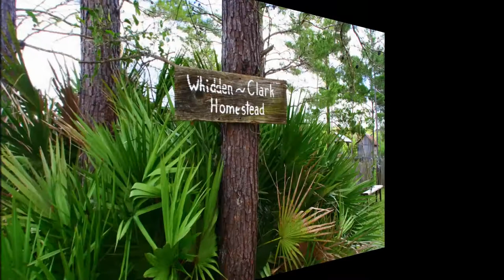Florida Agricultural Museum travel video by Sunny Harbor Publishing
The Florida Agricultural Museum was established in 1983 by a group of concerned agriculturalists and historians. The museum spans  460 acres in Flagler County. All of the Museum’s buildings were moved from their original locations. The Florida Agricultural Museum provides a fun and educational experience for all ages. Photography by Thomas Routzong and Steven Skelley.